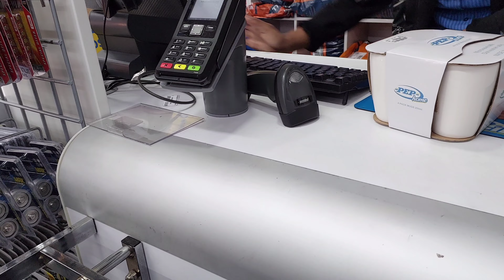beauty buys|kids party| truth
Tried new makeup over the weekend.

Musician: Carl Storm

Musician: Carl Storm

Musician: @iksonmusic